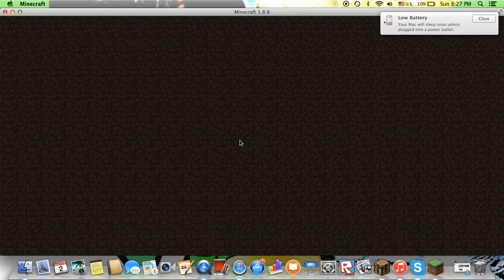Build Battle (it looks like spiderman)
Hey guys its gusinvader and I'm back! :D yay!!! yup finally i am back so enjoy the video!